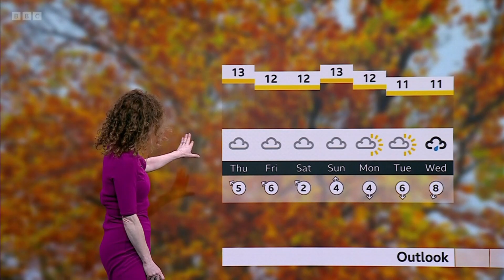Alex Dolan BBC Weather 6th November 2024 A